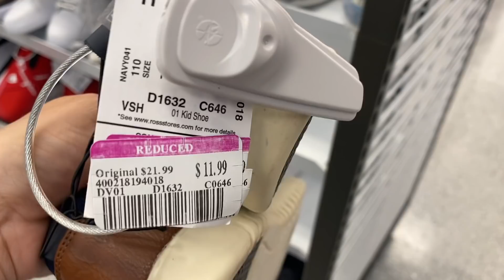🛍🔥😅Amantes de **ROSS** debe ir por estos **DESCUENTOS** que me llevo **TODO**